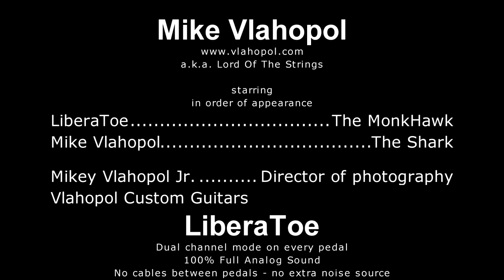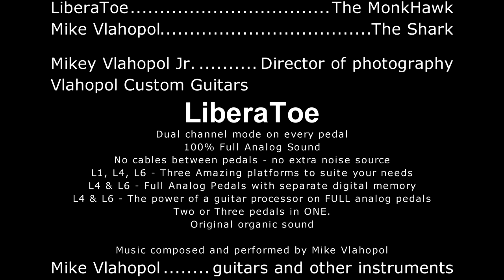LiberaToe - MonkHawk Dual Premium Analog Overdrive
Mike Vlahopol is a famous guitarist in Europe.
As one of the endorsers for LiberaToe, he started to test and make videos using LiberaToe pedals.
MonkHawk is the first capture of his own. In this demo, he shows how to take advantage of MonkHawk utilizing Boost control to result in rock sound creatively while MonkHawk is basically specialized in Blues and Jazz, Funky.

LiberaToe - MonkHawk overdive
- dual channel analog pedal - green channel + red channel
- microswitch for booster

Each module is custom designed for LiberaToe system and contains mode switching with built-in A/B channel selection(Green/Red).

Signal-flow for the demo recording:
- Vlahopol Custom Guitars directly into the MonkHawk Overdrive
- plugged directly into a full tube amp
- captured with a Shure SM57 directly into a Steinberg audio card

- voice was recorded with a cardioid microphone to serve two purposes:
a - to have a clear voice
b - to offer an ambiance for the guitar as a secondary channel for comparison purposes.

- Plate and Delay was added in post processing to offer a larger view of the sound possibilities of the pedal and see how it sounds with other pedal effects and in the band.